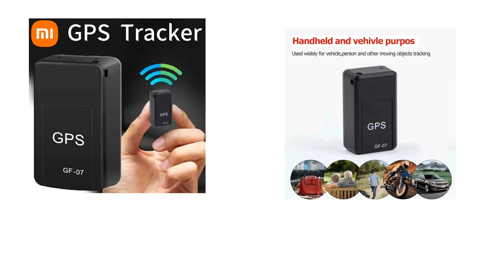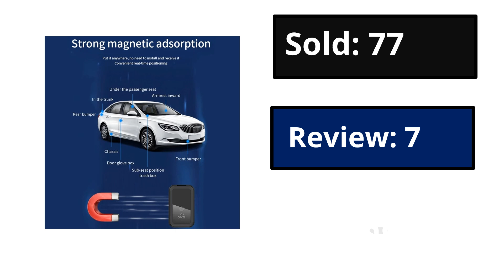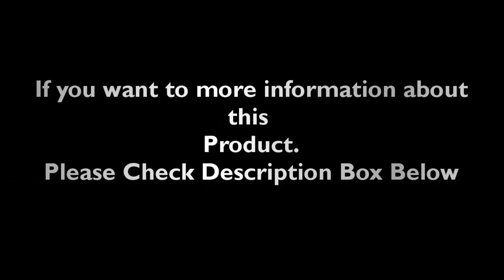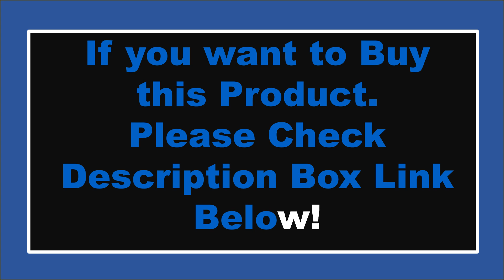Top 5 Best GPS Tracker Review 2024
1. Smart ultra-thin mini GPS locator tracking device tag location wallet tracker men finder iphone find my airtag card

2. Xiaomi GPS Finder Car Locator Bluetooth Loss Prevention Alarm Device Children Universal Portable Positioning Tracking Locator

3. Xiaomi GPS Tracker Strong Magnetic Car Tracking Anti-Lost Anti-Theft Equipment Mini Portable Precise Positioning GPS Locator

4. Smart Airtag Bluetooth Rechargeable GPS Tracker Mini Works With Apple Find My Anti lost Device for Key,Wallet IOS System Locator

5. New GF22 Car GPS Tracker Strong Magnetic Small Location Tracking Device